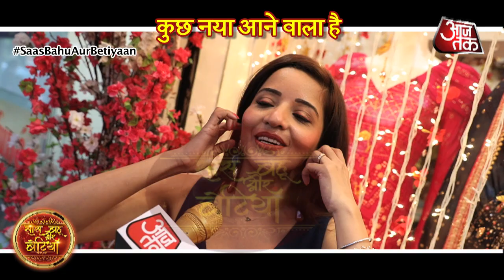Festive Shopping With Monalisa!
Checkout the transformation of Monalisa and also what have she shared her lockdown experience...